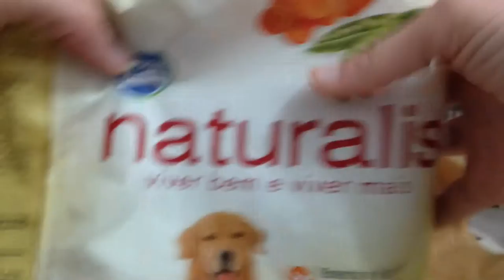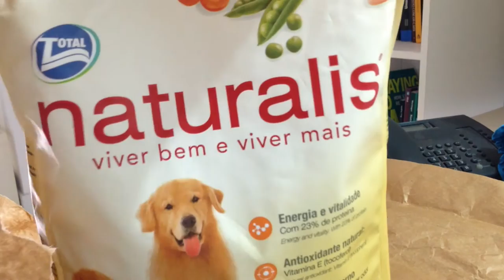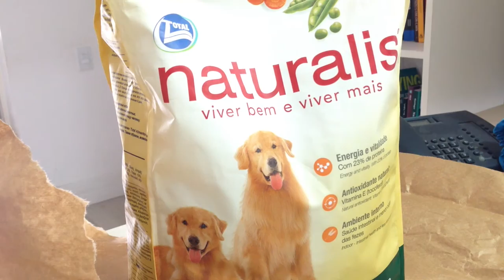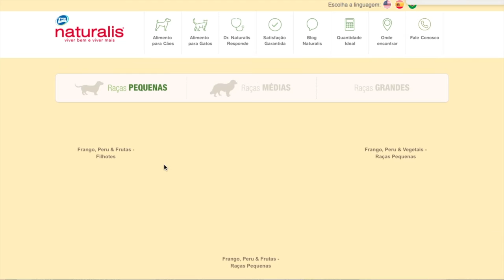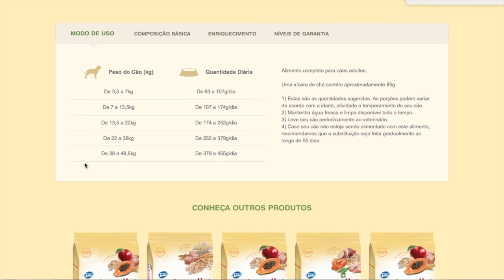Que tipo de ração usar nos treinos com cães?